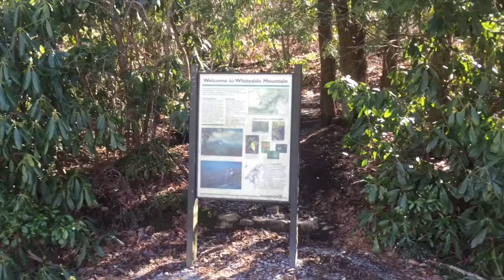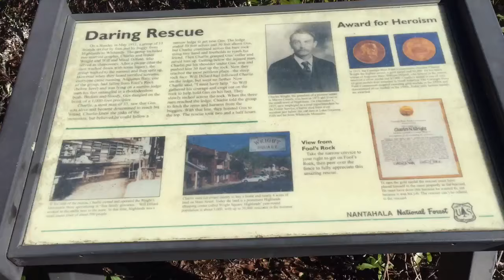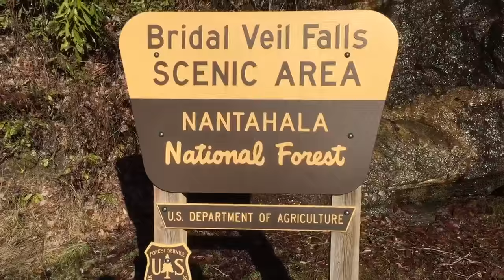Whiteside Mountain, NC// NCHike Day 1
Dixie travels to North Carolina for a little getaway and to hike some beautiful trails and look at some amazing waterfalls. Let us know what you like about this video in the comment section!

Take A Thru-Hike: Dixie's How-To Guide for Hiking the Appalachian Trail